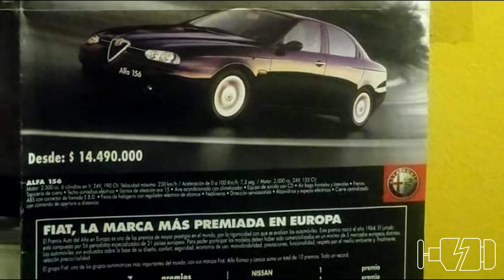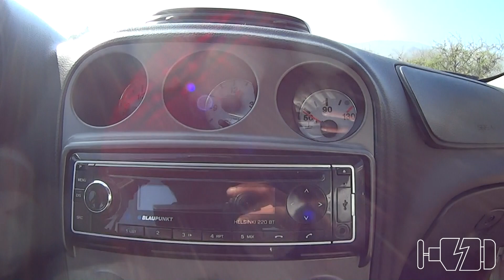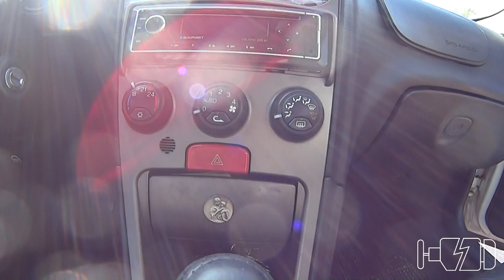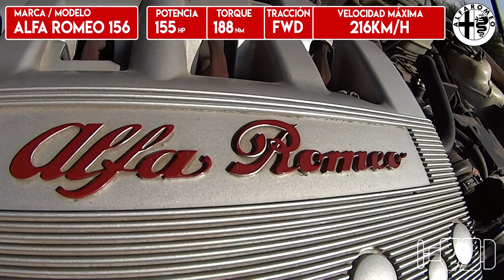Alfa Romeo 156 2.0 TS 2001 - ¿Vale la pena Comprarlo?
¡Querida audiencia!
Traemos a ustedes una nueva review que varios ya veían venir: La 156 de uno de los miembros de este canal. Esperamos les guste esta detallada review y disfruten de un paseo por los rincones infames y oscuros de la reputación de este vehículo, y el porqué no se la merece. El 156 es uno de los autos baratos más divertidos que uno puede conducir por poco dinero. Solo necesitas encontrar uno en buenas condiciones y saber mantenerlo :)

Si quieres donar al proyecto, puedes hacerlo ingresando al siguiente link :)

¡ Únete al grupo oficial de SecondViewer haciendo clic en el enlace!

Aclaración: Las opiniones emitidas en SecondViewer son producto de la prueba de conducción realizada en el recinto cerrado. Ningún miembro de este grupo criticaría un vehículo sin haberlo conducido antes, y todo lo que se diga en tono de humor, debe tomarse como lo que es: Humor. No nos responsabilizamos por tocar fibras sensibles con  nuestros comentarios, que van dirigidos desde el punto de vista mas objetivo y neutro posible.

SecondViewer no recibe un financiamiento y agradece todo tipo de apoyo. Todo nace de las ganas como equipo de querer hacer un proyecto motor innovador, divertido, diferente y agradable. Con autos raros, no muy raros, y mucha información.
Cualquier aporte será bien recibido, ya sean vehículos, apoyo humano, comida, financiamiento, apoyo monetario, patrocinadores o cualquier cosa que quieran aportar. Gracias!